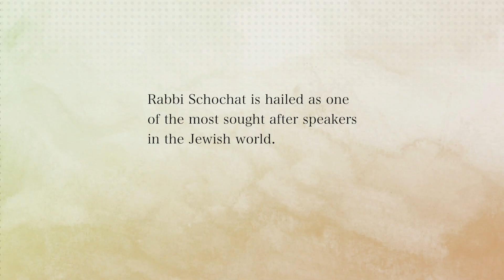Shabbaton with Rabbi Yitzchak Schochet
MTC has great pleasure in inviting you to a Shabbaton.

In honor of the 70th anniversary of the Rebbe assuming the mantle of leadership (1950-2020) with Rabbi Yitzchak Y. Schochet. Author and lecturer, Rabbi YY Schochet is one of England’s most popular spiritual leaders.

SCHEDULE

// Friday Night, February 7 //

/ Candle Lighting 4:50 pm, followed by services / Shabbat Dinner 6:00 pm / Children's Program during talk.

TOPIC:
Two Jews. Three Opinions. One Heart.
The Enduring Legacy of the Rebbe.

Adult $55 | Child (3-12) $30 | Under 3 Free | Before Tuesday, January 28:  Adult $45 | Child (3-12) $25 | Reservations close Tuesday, February 4

 // Shabbat Morning, February 8 //

/ Sermon 11:00 am.

TOPIC:
The Power of the Present.
Unpacking the Gift of Life.

/ Kiddush Lunch 12:00 pm

TOPIC:
The Real Secret of Chabad.